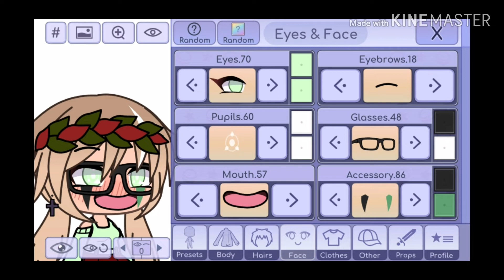Intro contest#gacahbronwyintro or for people who dont know how to make one A PFP contest